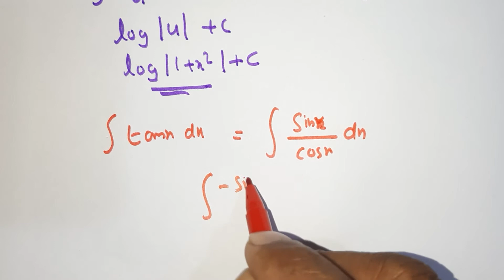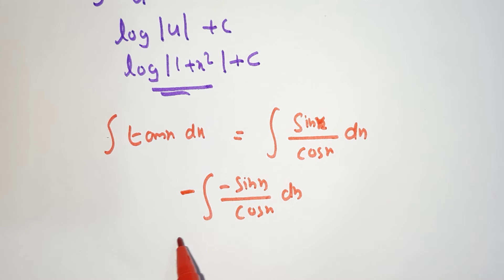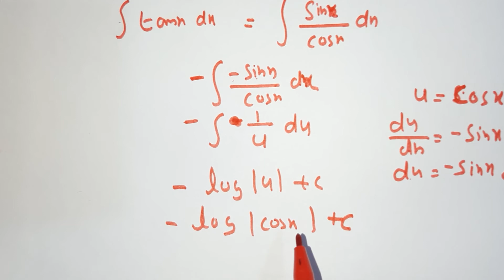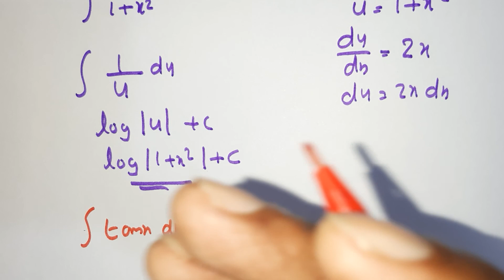INTEGRALS PART 6 MATHEMATICS CLASS 12 CBSE&STATE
PLUS TWO MATHEMATICS  INTEGRALS